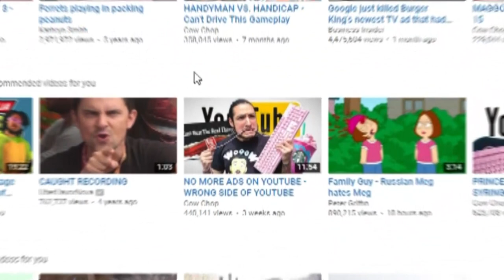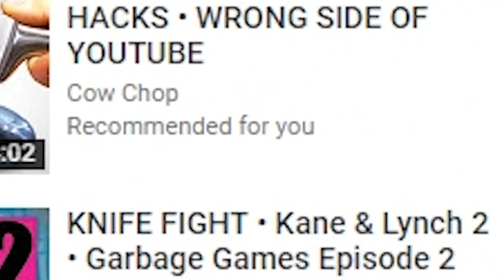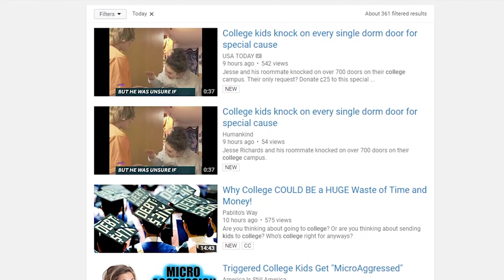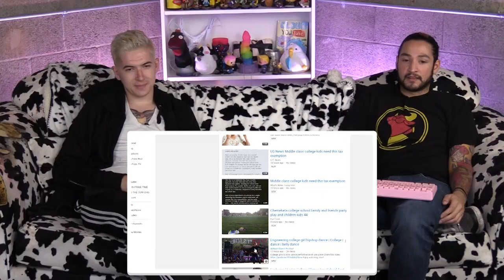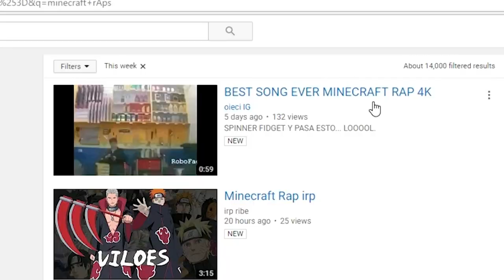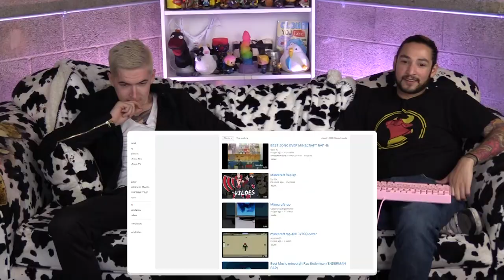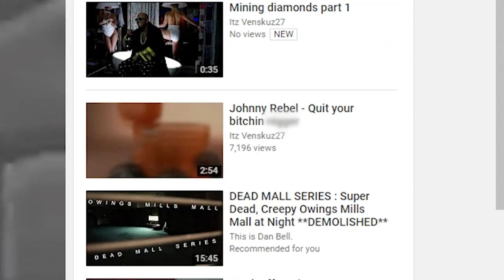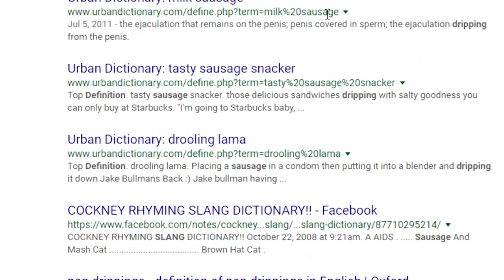MINECRAFT RAPS AND YOUTUBE COPYCATS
THOSE GUYS LOOK A LITTLE FAMILIAR 🐮🔪

Youtube has such a vast variety of great content! Why make Youtube great again when Youtube is already great?! See this video as an example. Where else can you go on an adventure through the deepest darkest weirdest side of video making and sharing, only here on this wonderful site will you get that experience, and now you can come along for the ride with us as we take you there!

Oigan chicos que se registran de nuevo. Es el final de un viernes, así que estoy escribiendo esto solo para que parezca que hay algo aquí. En realidad, en realidad es sólo conversación de relleno. ŻCómo está tu día hoy? ŻHas comido una manzana hoy? Qué bien, bien gracias por registrarnos, tienen un gran día o noche.

Videos

xyGoats

MINECRAFT RAPS AND YOUTUBE COPYCATS • WRONG SIDE OF YOUTUBE